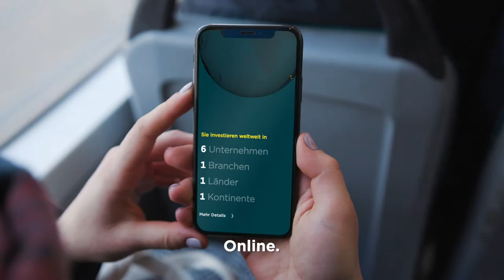Commerzbank money mate – Dein Partner fürs Anlegen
Dein Geld begleitet dich schon dein ganzes Leben. Blicke auch weiterhin zusammen mit deinem Geld in Richtung Zukunft und nutze die Möglichkeiten der weltweiten Kapitalmärkte.
Unsere Lösung für dich? Einfaches und unkompliziertes Anlegen mit money mate.